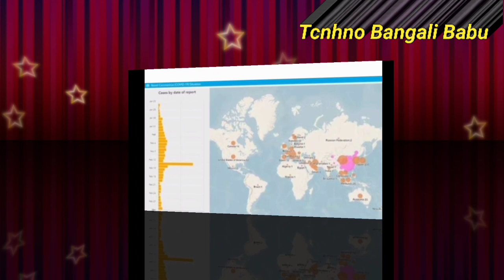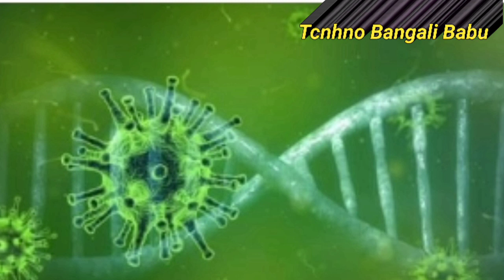Potential Vaccine Candidates Against Covid-19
University of Hyderabad Faculty Develops sima mishra Potential Vaccine Candidates Against Covid-19